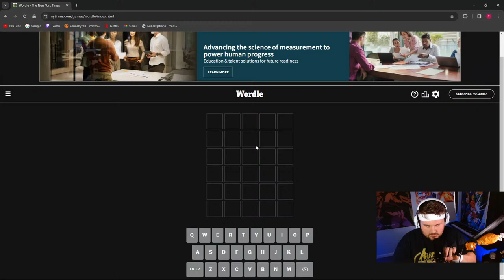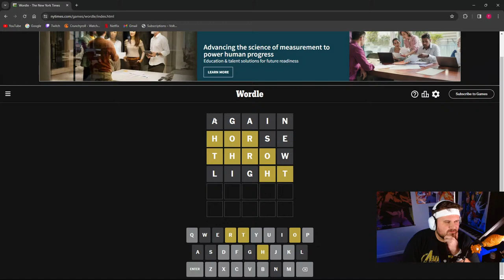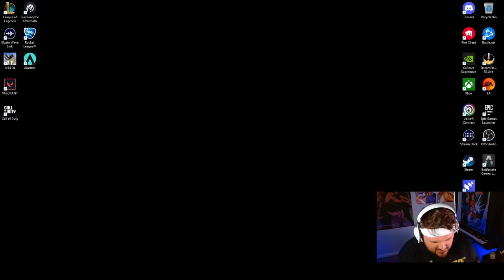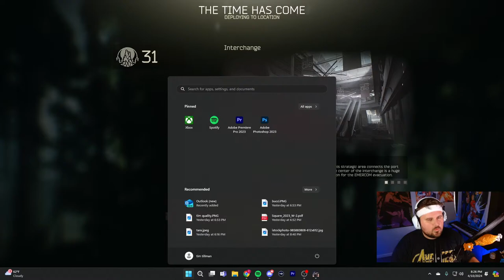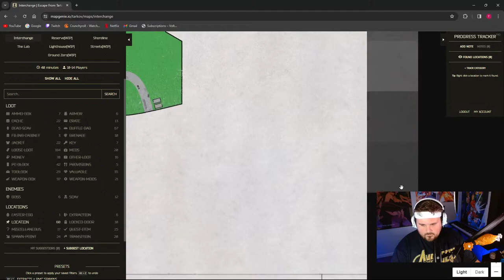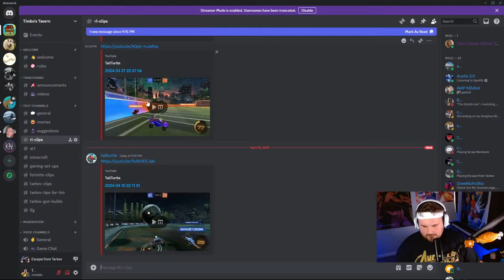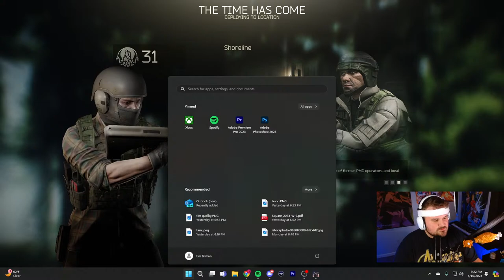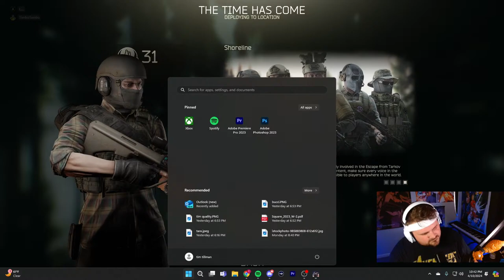Putting In The Reps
playing Escape From Tarkov